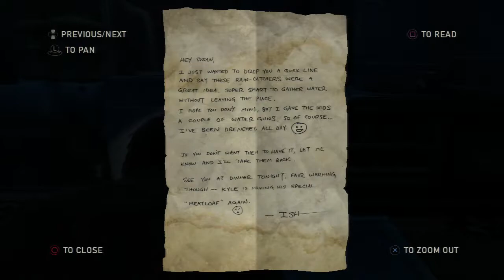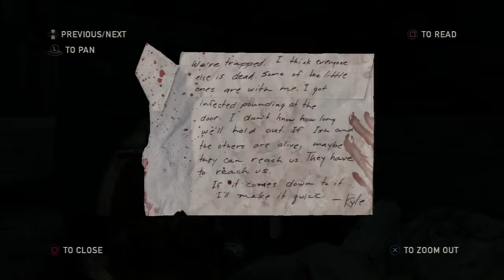Let's Play The Last of Us - Playthrough Part 40 - Sewer Confusion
Here's Part 40 of my playthrough for The Last of Us

The Last of Us is a survival horror action-adventure video game developed by Naughty Dog and published by Sony Computer Entertainment exclusively for the PlayStation 3. It was officially revealed on December 10, 2011 during the Spike TV Video Game Awards and released worldwide on June 14, 2013. It was released in Japan on June 20, 2013.
The player takes control of Joel (voiced by Troy Baker), who is trekking across a post-apocalyptic United States in 2033, in order to escort the young Ellie (voiced and motion-captured by Ashley Johnson) to a friendly resistance group, the Fireflies. The player defends themselves against zombie-like creatures infected with the cordyceps fungi, as well as hostile humans such as bandits and cannibals, employing the use of firearms and stealth aided by capabilities such as a visual representation of sound in order to listen for locations of enemies. The player can also craft weapons or medical items by combining items scave